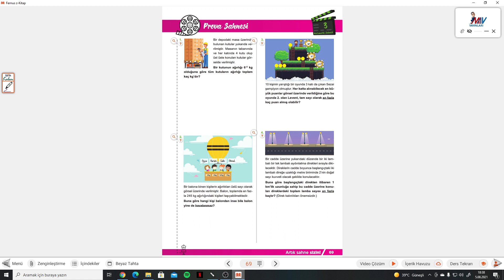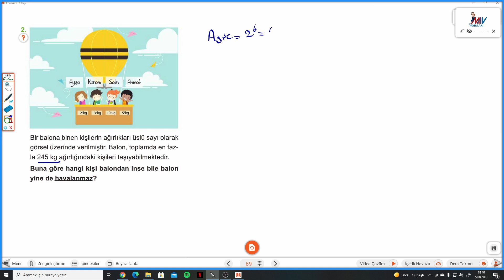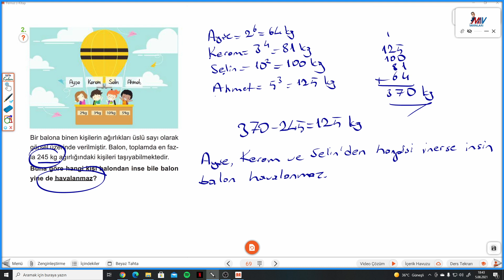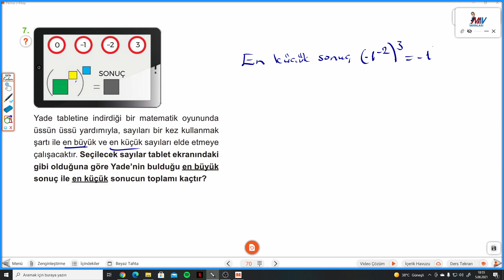8.SINIF MATEMATİK SAHNESİ S.69-70 PROVA SAHNESİ 3